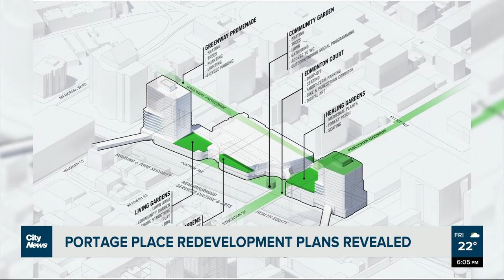New plans unveiled for Winnipeg's Portage Place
From housing to healthcare, True North Real Estate Development revealed its plans to turn the under-utilized Portage Place Mall into a massive multi-use complex. Edward Djan reports.